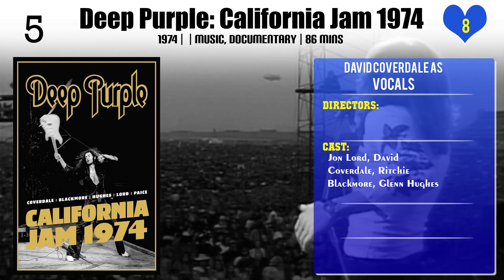David Coverdale Top 10 Movies of David Coverdale| Best 10 Movies of David Coverdale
Top 10 Movies of David Coverdale

Find the list of movies by David Coverdale you can find more information, movie trailers, posters, reviews, youtube links in below link.

9.Kerrang! Video Kompilation 5

10.Kerrang! Video Kompilation 1

Please Comment down your favorite movie of David Coverdale